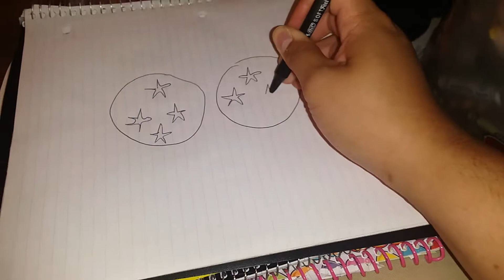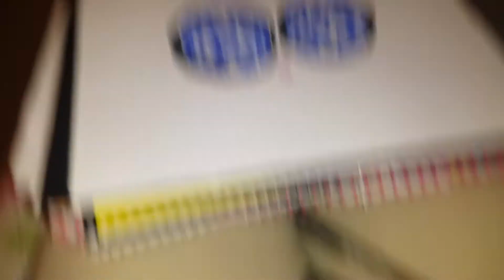Drawing cutie warrior inkling sonic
Remember I dreew warrior inkling sonic in cute faces in my past collabs? Well, I just wanna show you guys how I drew it. Enjoy!